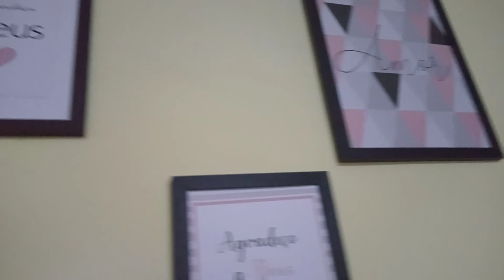Biscuit artesanato, arte na massa